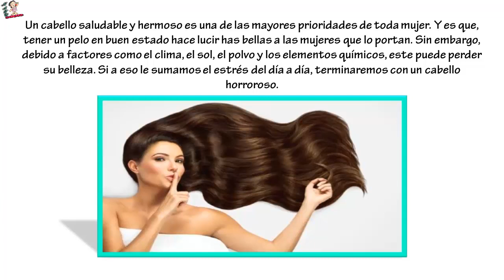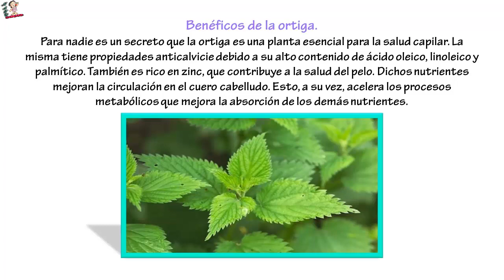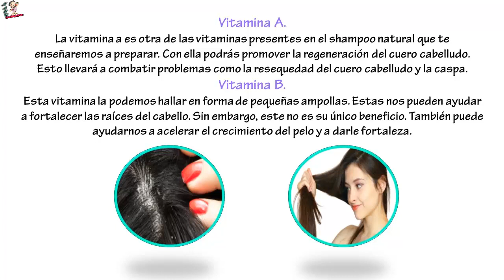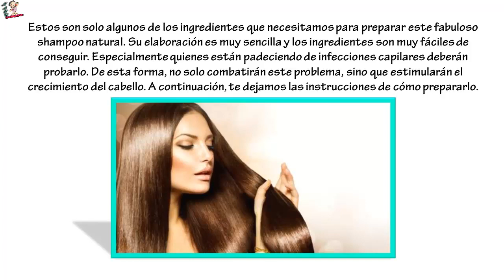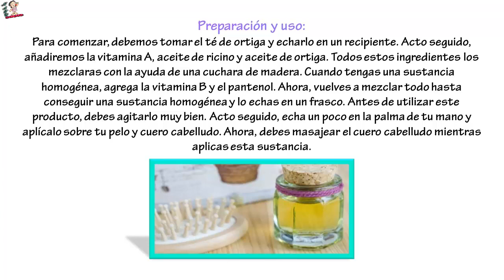Jamás vi algo parecido, esto aumenta el volumen y crecimiento del cabello como loco sin parar.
Jamás vi algo parecido, esto aumenta el volumen y crecimiento del cabello como loco sin parar... Un cabello saludable y hermoso es una de las mayores prioridades de toda mujer. Y es que, tener un pelo en buen estado hace lucir has bellas a las mujeres que lo portan.Sin embargo, debido a factores como el clima, el sol, el polvo y los elementos químicos, este puede perder su belleza. Si a eso le sumamos el estrés del día a día, terminaremos con un cabello horroroso.

Sin embargo, existen productos naturales que pueden ayudarnos a contrarrestar todas estas cosas de manera rápida y sencilla. Uno de ellos es un shampoo natural que puedes preparar en tu propia casa. El mismo es capaz de combatir la deshidratación, la perdida de volumen y hasta su caída. Además, estimula los folículos pilosos y el cuero cabelludo para ayudarlo a crecer saludable. A continuación, te dejamos algunos de sus beneficios.

Benéficos de la ortiga.

Para nadie es un secreto que la ortiga es una planta esencial para la salud capilar. La misma tiene propiedades anticalvicie debido a su alto contenido de ácido oleico, linoleico y palmítico. También es rico en zinc, que contribuye a la salud del pelo. Dichos nutrientes mejoran la circulación en el cuero cabelludo. Esto, a su vez, acelera los procesos metabólicos que mejora la absorción de los demás nutrientes.

Vitamina A.

La vitamina a es otra de las vitaminas presentes en el shampoo natural que te enseñaremos a preparar. Con ella podrás promover la regeneración del cuero cabelludo. Esto llevará a combatir problemas como la resequedad del cuero cabelludo y la caspa.

Vitamina B.

Esta vitamina la podemos hallar en forma de pequeñas ampollas. Estas nos pueden ayudar a fortalecer las raíces del cabello. Sin embargo, este no es su único beneficio. También puede ayudarnos a acelerar el crecimiento del pelo y a darle fortaleza.

Pantenol.

El pantenol se deriva de la vitamina B5. Este actúa como un agente acumulador que retiene la humedad en el cuero cabelludo y repara la estructura capilar. De la misma manera, cuenta con propiedades acondicionadoras que le dan brillo, suavidad y elasticidad al pelo.

El aceite de ricino es un humectante por excelencia de la naturaleza. Este promueve el fortalecimiento de la cutícula. Además, es rico en vitamina E y posee nutrientes que combaten los daños provocados por los radicales libres. Asimismo, protege las raíces del pelo de casi cualquier daño. De la misma manera, tiene un alto contenido de ácido ricinoleico. Este, al poseer propiedades antifúngicas, previene las infecciones del cuero cabelludo.

Estos son solo algunos de los ingredientes que necesitamos para preparar este fabuloso shampoo natural. Su elaboración es muy sencilla y los ingredientes son muy fáciles de conseguir. Especialmente quienes están padeciendo de infecciones capilares deberán probarlo. De esta forma, no solo combatirán este problema, sino que estimularán el crecimiento del cabello. A continuación, te dejamos las instrucciones de cómo prepararlo.

Qué necesitaremos:

Solución acuosa de vitamina A (3 cucharadas).
Ampollas de vitamina B (2 unidades).
Aceite de ricino (5 cucharadas).
Infusión de hojas de ortiga (Una taza).
Aceite de ortiga (3 cucharadas).
Pantenol (Un vaso).
Preparación y uso:

Para comenzar, debemos tomar el té de ortiga y echarlo en un recipiente. Acto seguido, añadiremos la vitamina A, aceite de ricino y aceite de ortiga. Todos estos ingredientes los mezclaras con la ayuda de una cuchara de madera.

Cuando tengas una sustancia homogénea, agrega la vitamina B y el pantenol. Ahora, vuelves a mezclar todo hasta conseguir una sustancia homogénea y lo echas en un frasco.

Antes de utilizar este producto, debes agitarlo muy bien. Acto seguido, echa un poco en la palma de tu mano y aplícalo sobre tu pelo y cuero cabelludo. Ahora, debes masajear el cuero cabelludo mientras aplicas esta sustancia.

Con esto conseguirás mejorar la circulación en la cabeza. Finalmente, dejamos actuar la sustancia por 5 minutos y nos enjuagamos el pelo con nuestro acondicionador favorito.

Es cierto que esta no es una fórmula mágica que hará crecer nuestro cabello al instante. Sin embargo, al aplicarlo, sentiremos una sensación de suavidad y limpieza sin igual desde el primer momento. Aprovecha este shampoo natural y sus beneficios y no te arrepentirás.